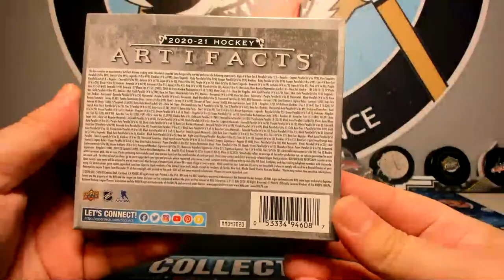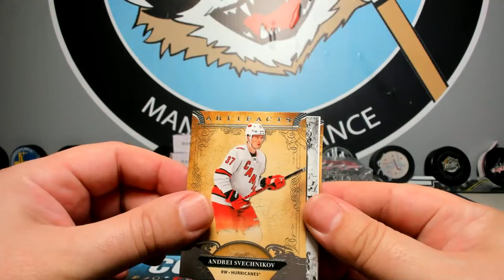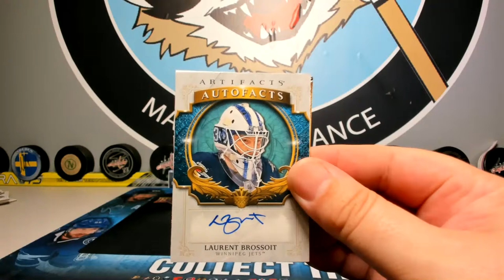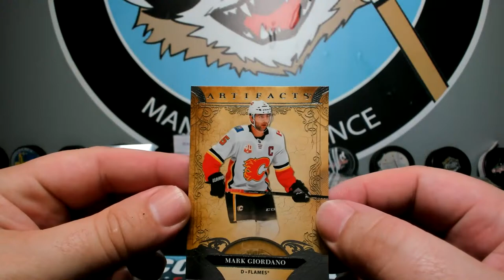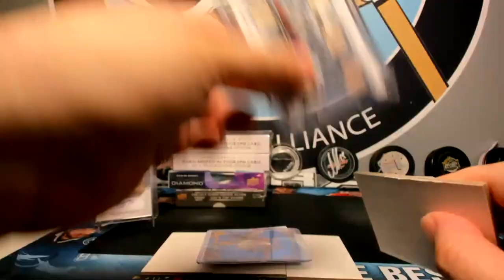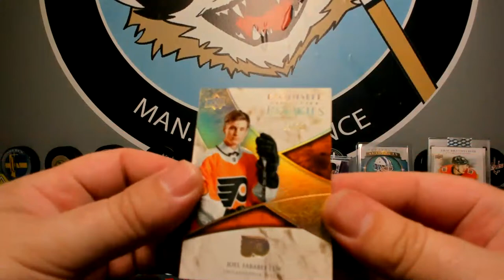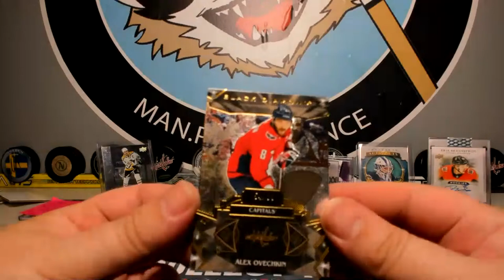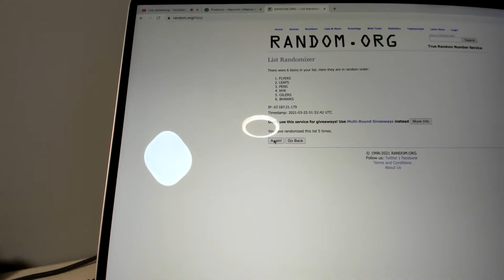Raccoon Alliance Break 19-21: Two Artifacts, two Clearcut, Black Dimaond, Buyback, and Leaf